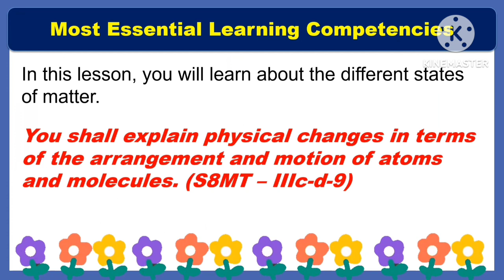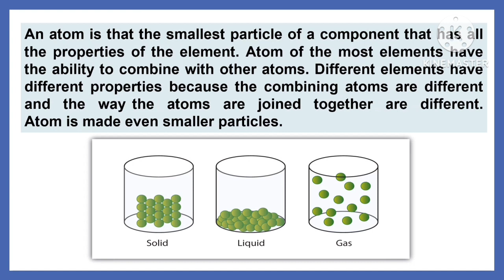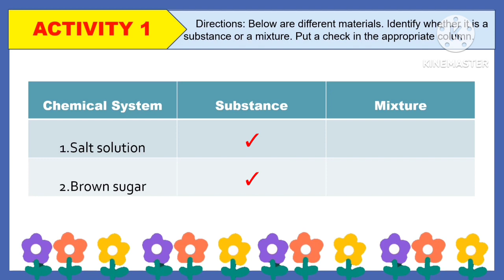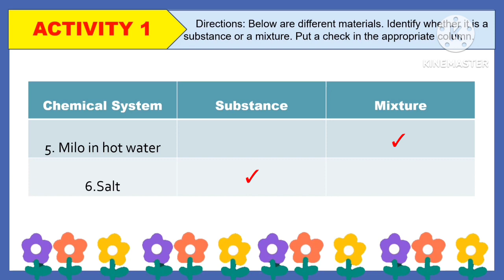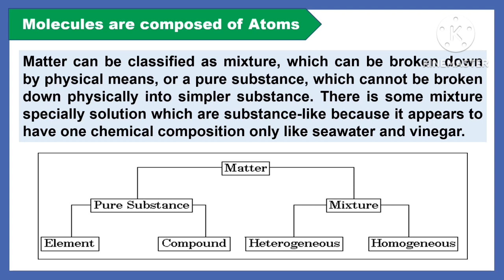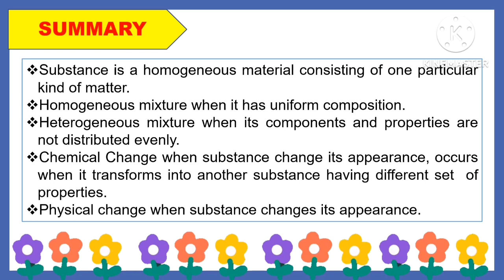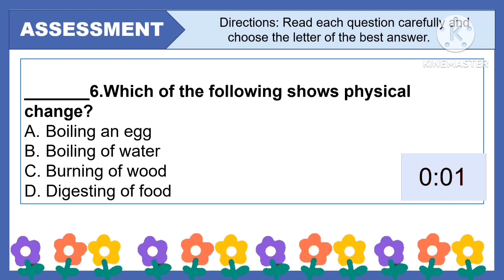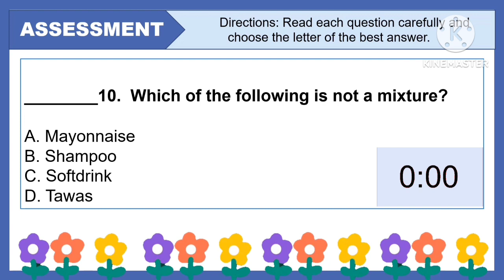SCIENCE 8: Quarter 3- Weeks 3-4: ATOMS AND MOLECULES